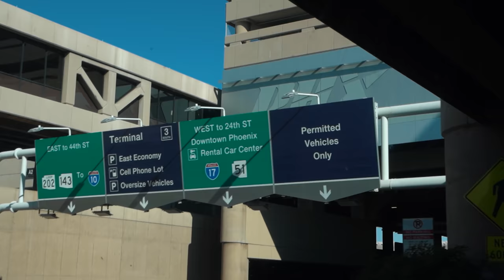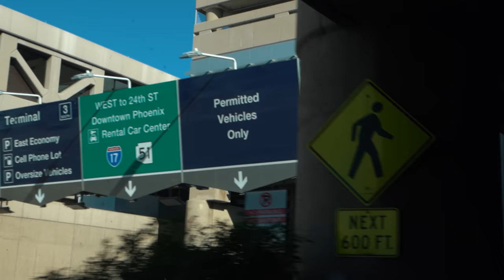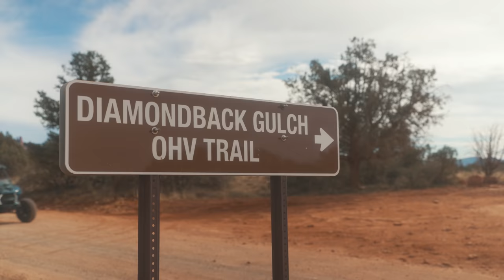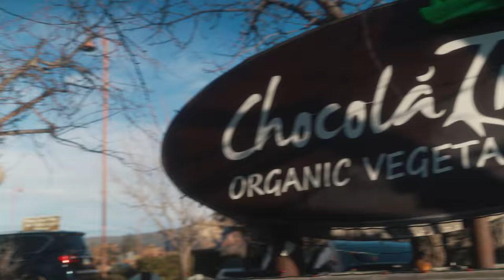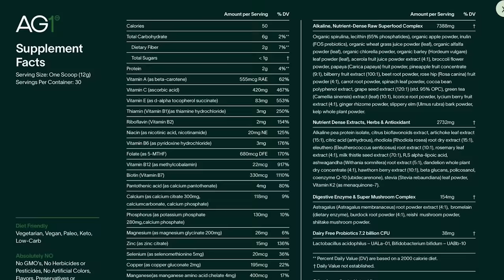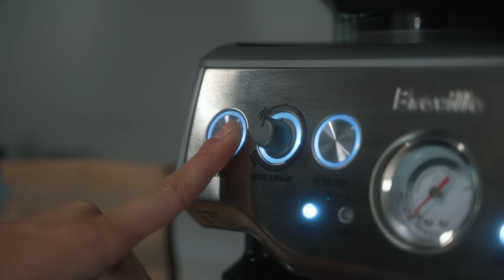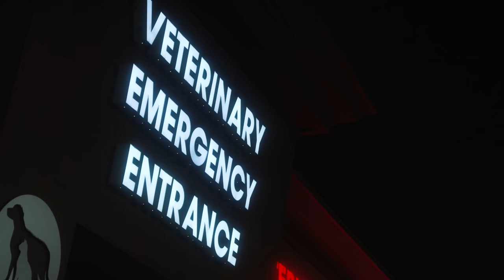72 Hours Of Van Life In The Desert!! (WILD)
How to vanlife? Thats the question! After three years living in a van we’re van camping alone in the desert in a phenomenal free camp spot- find out how! And see how our friend Colin trys it out for the FIRST time. These remote off the grid van camps are top notch here in the Southern USA. Back in our van and travel vlogging is feeling good…we’re taking in some quiet moments in the countryside and I think you’ll like that a lot too. We hope you enjoy Arizona, the beautiful red rock and a jam packed week. Glad you could meet our friend Colin we’re excited to share his future adventures in his van with you all too. Enjoy our first days back In our van :)

Follow our Friends channel HERE :)  @colinandpaige

3+ Years of Van life with 2 dogs

0:00 Who are the Vanwives
0:46 Picking up a Hitch hiker
1:30 Planning the USA Road Trip
2:07 Driving to Sedona
2:54 OFF Grid Van Camp
5:40 Cleaning Espar D2 Diesel Heater
8:20 Getting Dusted
11:36 Where to get water Van Life
12:03 Our Fav Green Drink
13:50 Simple Van life Morning
15:47 How to find camping
17:01 Cathedral Rock Hike Sedona
19:25 Scariest moment of our lives